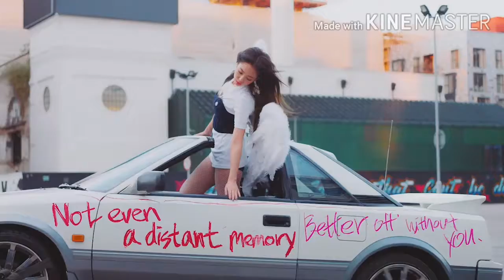BLΛƆKPIИK Jennie x Rosé M/V SINGULARITY by TAEHYUNG